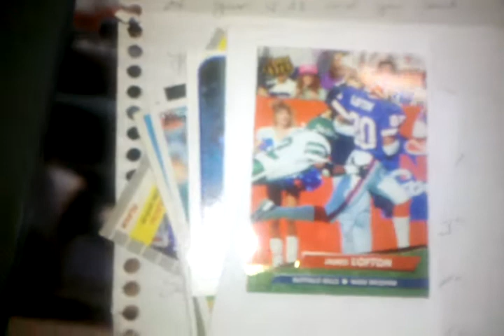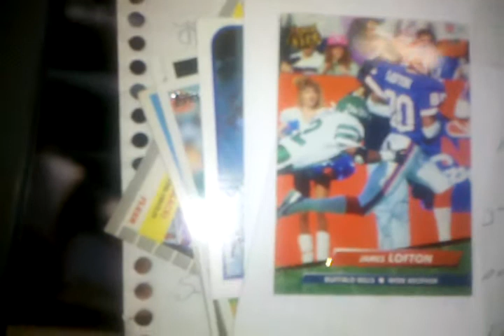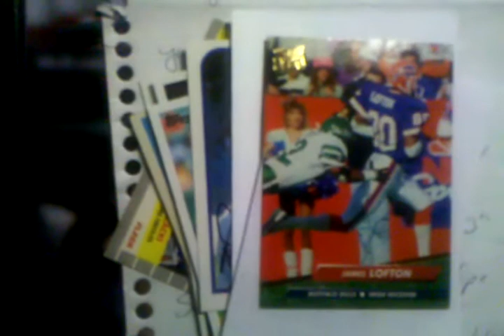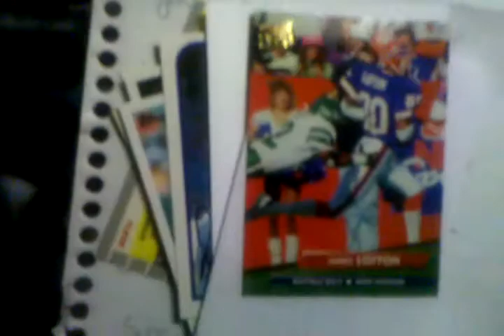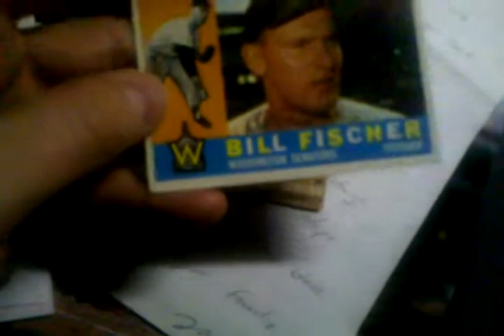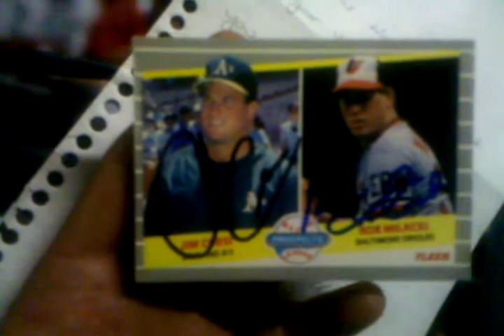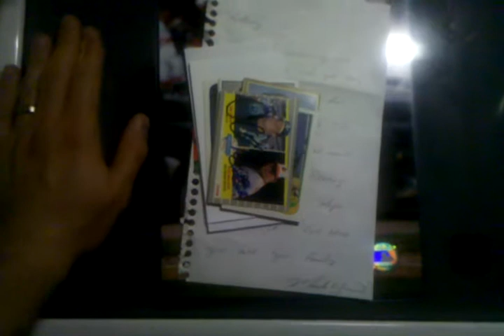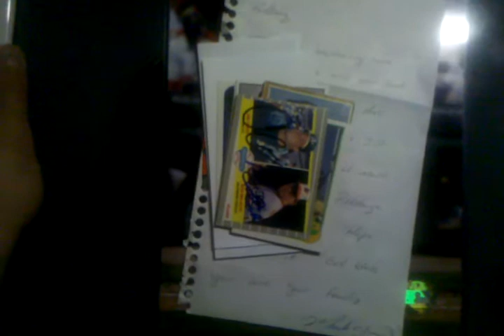7 ttms! 1 jbc from Bounty331! and some advice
Careful out there people.  Scam artists patrol these waters...

Please go sub to bounty331 if u have not already!